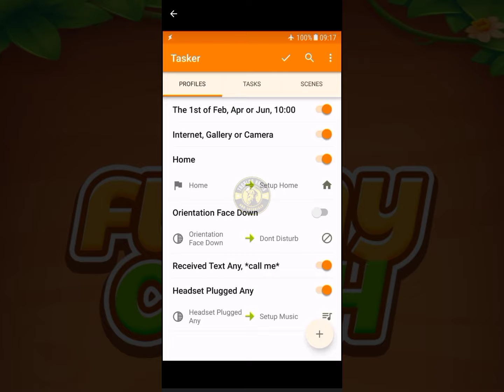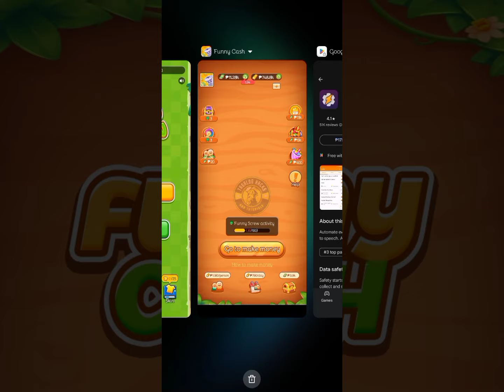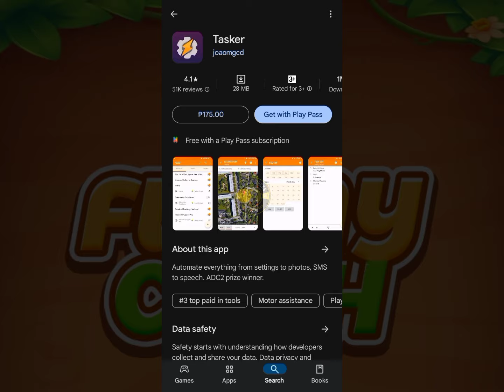FUNNY CASH TIPS AND TRICKS | PAANO GAMITIN ANG TASKER SA GAME | EARNING APP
Funny Screw and Funny Cash Tricks Tasker New Update Earning App! How to use tasker in Funny Screw and Funny Cash coin tricks and tips, legit tutorial.

FREE FARMING LINKS HERE:
YesCoiner: